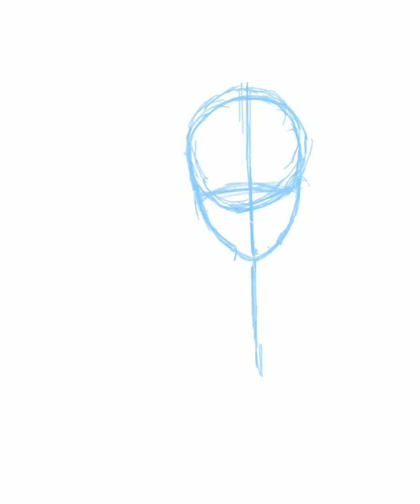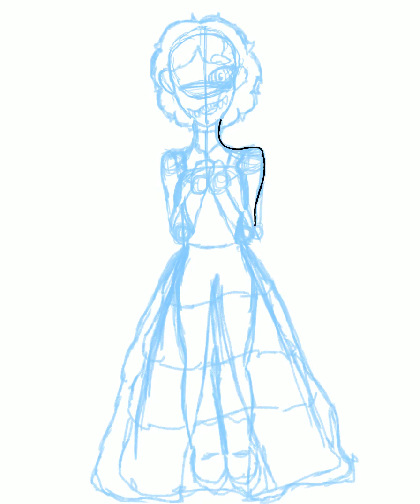Speedpaint - Tiana (Oc)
This is a speedpaint of my OC Tiana. This is the original version of her though so in future speedpaints she’ll look different.